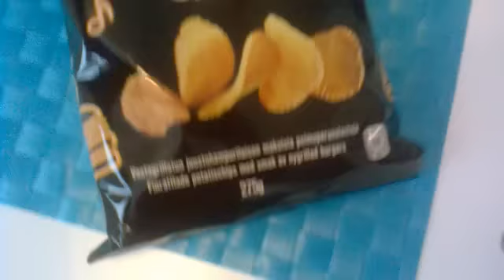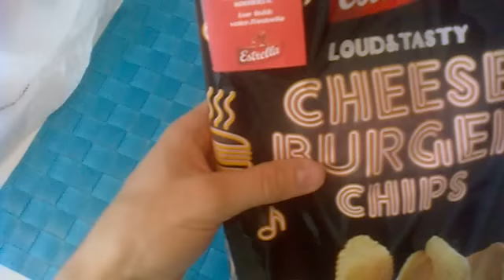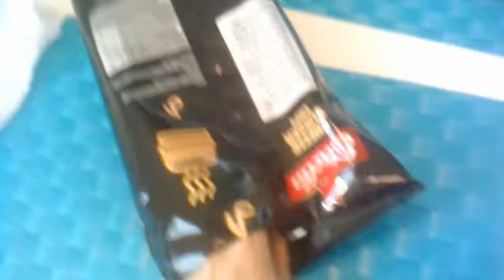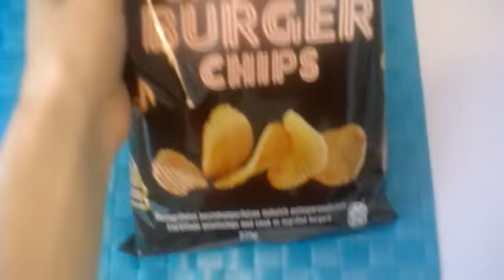Testissä Estrella Cheese Burger sipsit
Välillä voi puhe kuulua hiljaa kun on kännykällä kuvattu.